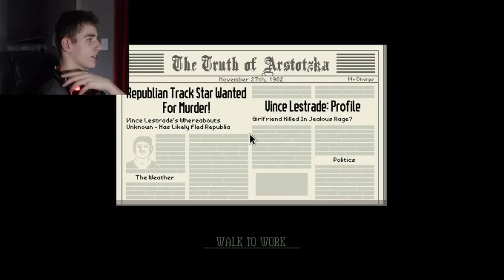Loosing Money Fast || Papers, Please